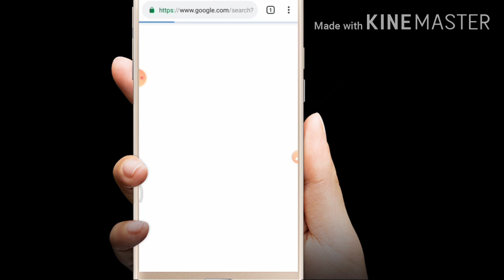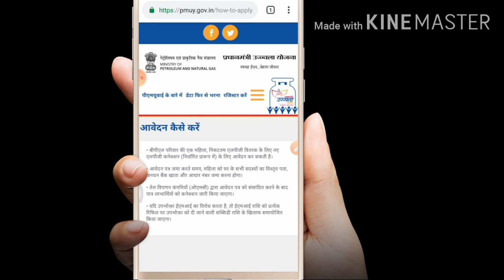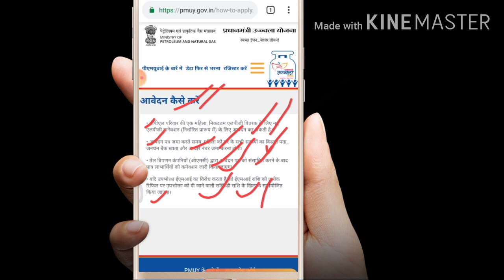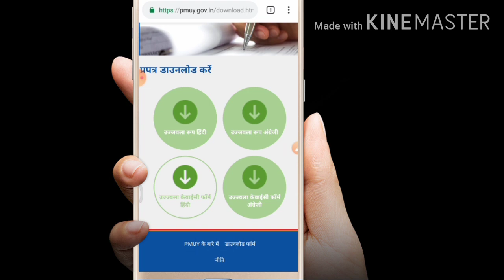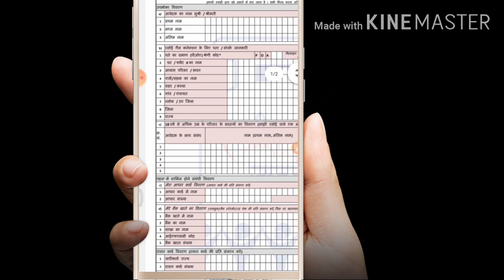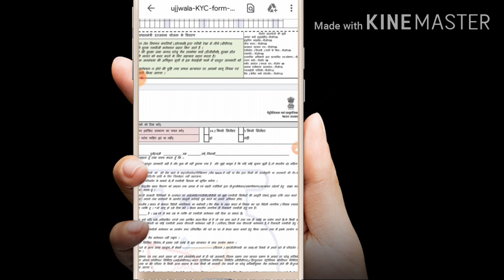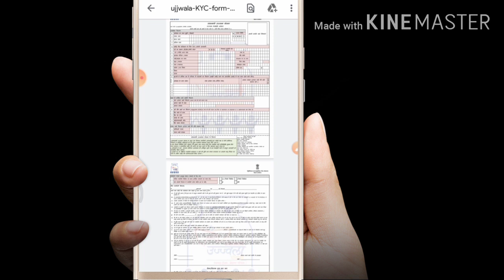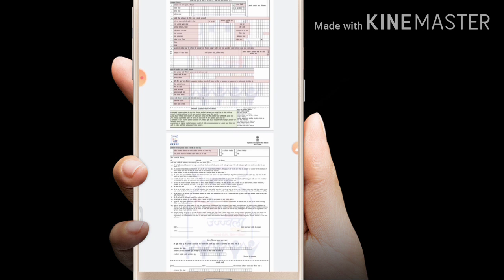Pradhanmantri ujjwala yojna ka Aawedan kaise kare प्रधानमंत्री उज्वाला योजना का आवेदन कैसे करे pmuy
pradhanmantri ujjwala yojna offline
gass free connection kaise le

free gass yojna
pmuy yojna

fre gass yojna